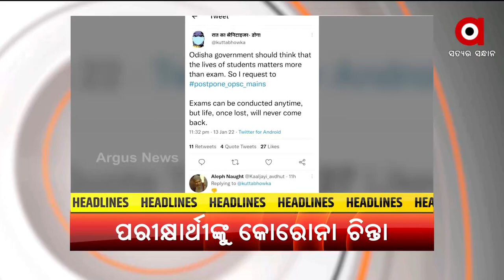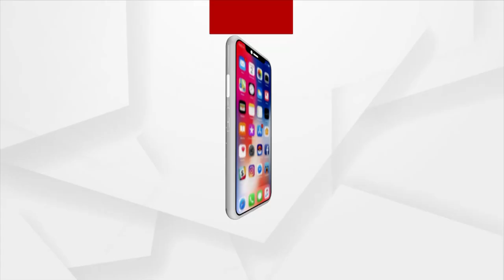Headlines 6 pm | 14 Jan 2022 | Argus News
+ପରୀକ୍ଷାର୍ଥୀଙ୍କ ପ୍ରତିବାଦ ମାତ୍ର ଓପିଏସିର ଜିଦ୍...
+ପୁଣି ପଦାରେ ପଡିଲା ଆପୋଲୋ ମୋଡିକାଲର ଜାଲିଆତି...
+ଟ୍ବିନସିଟିରେ କଲବଲ କଲାଣି କରୋନା...
+ମାଇକ୍ରୋ କଣ୍ଟେନମେଣ୍ଟ ହେଲା କଟକ ସିଭିଲ କୋର୍ଟ କମ୍ପ୍ଲେକ୍ସ...
+ଖଣ୍ଡା ଦେଖାଇ ସାମ୍ବାଦିକଙ୍କୁ ଲୁଟ୍…
+ମକର ସଂକ୍ରାନ୍ତିରେ ଗୁଡି ଉଡାଇବା ପଡିଲା ମହଙ୍ଗା...
+ସୌନ୍ଦର୍ଯ୍ୟକରଣ ନାଁରେ ବିଏମସିର ଗଛକଟା ଅଭିଯାନ..